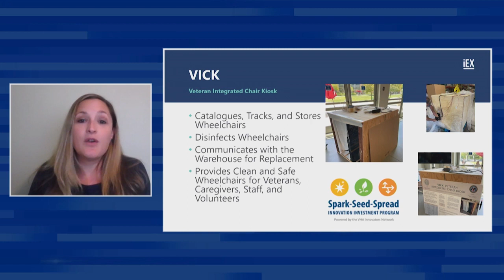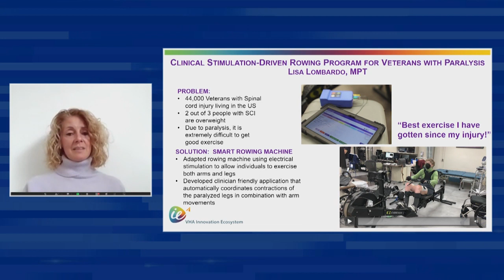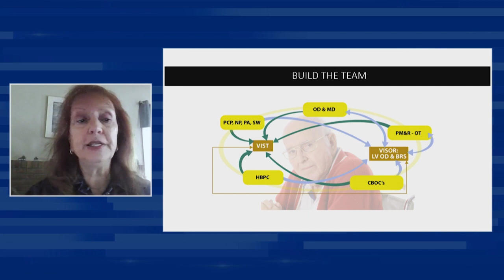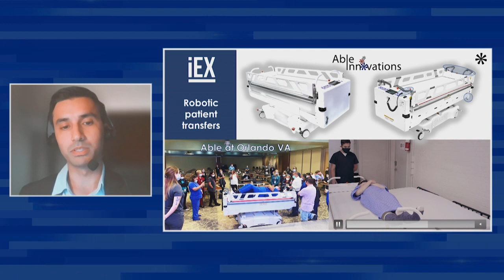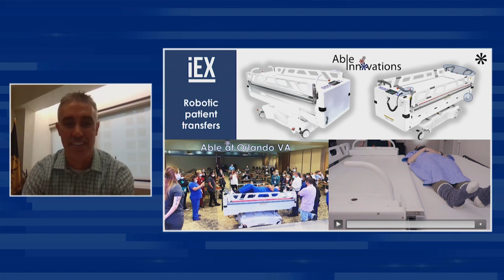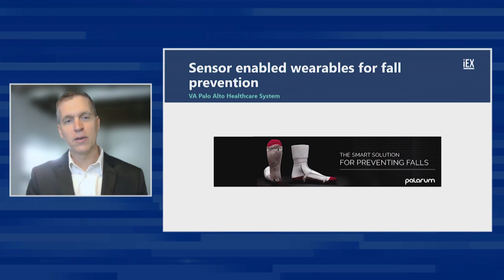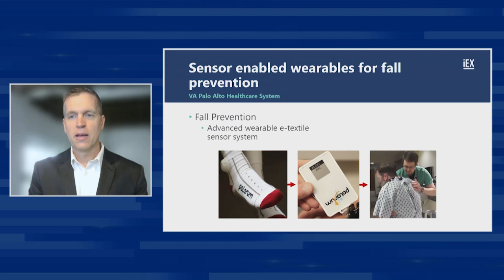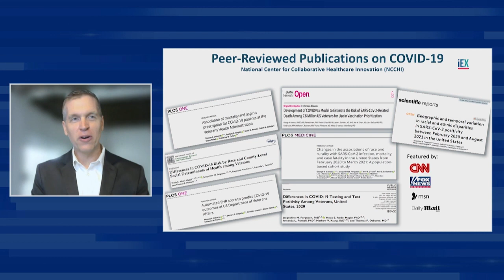VHA Innovation Stories - Day 1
The Innovation Experience (iEX) Conference 2022 introduced a series of three unique innovation presentations:

Innovator Experiences- in which frontline employees participating in VHA iNET’s Spark-Seed-Spread Innovation Investment and Accelerator Program tell you the story of their journey from employee to innovator.

Innovation Exhibition- in which Office of Healthcare Innovation and Learning and National Centers for Innovation to Impact staff present the progress of their initiatives and programs.

Innovation Demos- in which a selection of last year’s Breaking Boundaries Collaboration Challenge winners and their VHA iNET Innovation Specialist counterparts give a live demonstration on the progress of their collaborative innovations.

Tune in to hear Day 1 of Innovation Stories!